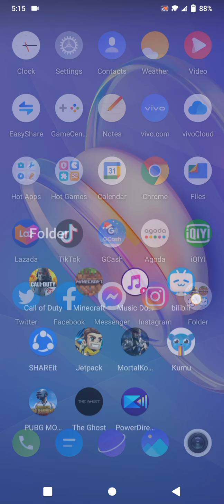Minecraft Let's play Episode 1